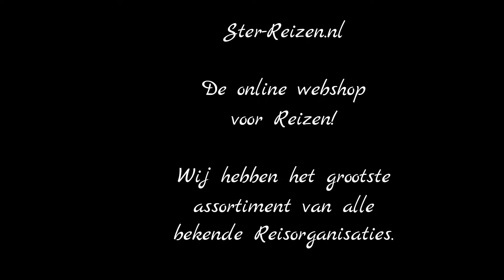Samos Sun Hotel, Pythagorion Griekenland - Ster Reizen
Samos Sun Hotel is gelegen in een groene omgeving op ongeveer 1 kilometer van het openbare kiezel strand en op circa 2 kilometer van het centrum van Pythagorion. Een supermarktje en een restaurant vind je op ongeveer 50 meter en een bushalte op circa 200 meter. Het hotel biedt een gratis shuttleservice aan naar het strand.